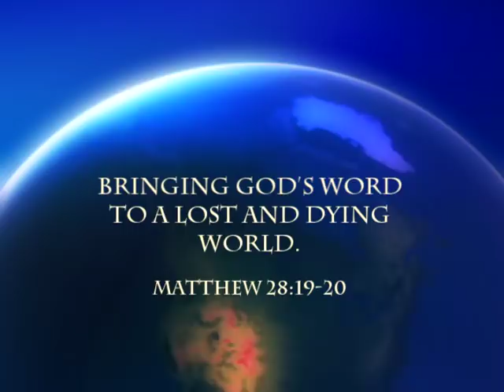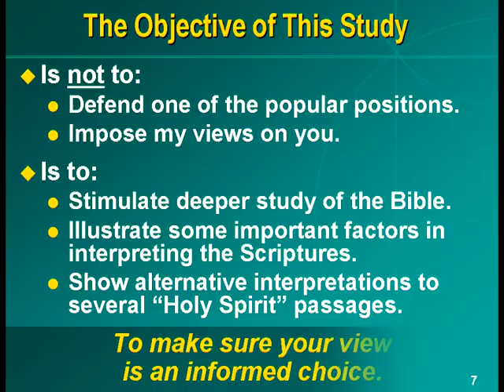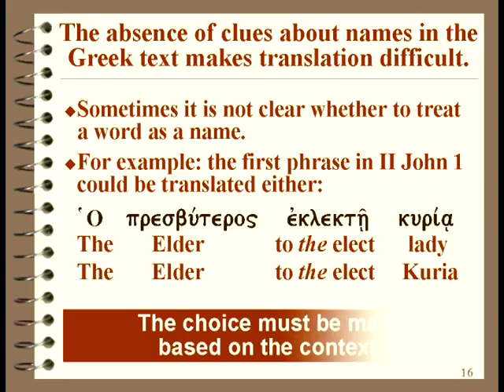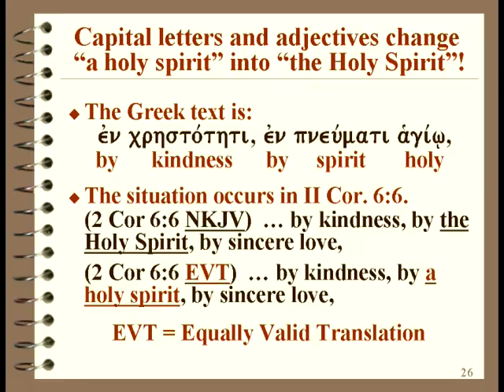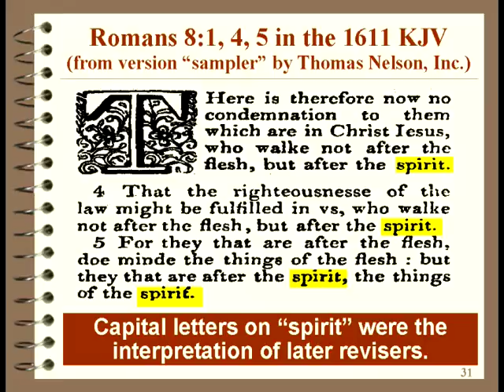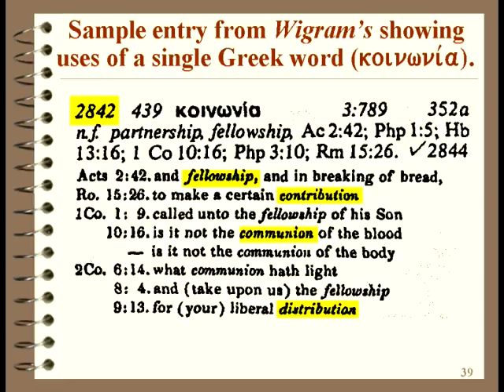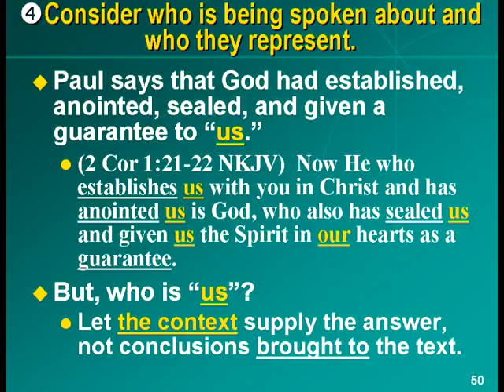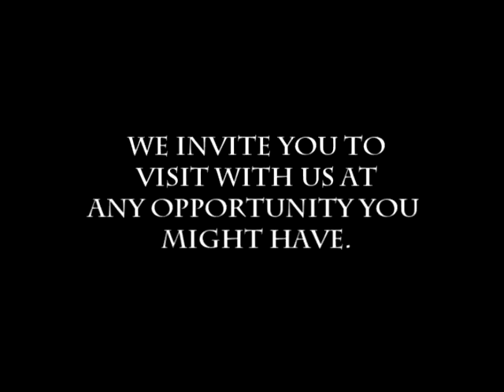Part 1: Applying Good Study Methods to Holy Spirit Passages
This lesson is part 1 in a 6 part series entitled, The Work of the Holy Spirit. Speaker Stan Crowley lays out a methodical, logical way to approach studying difficult passages in the Bible that help make it clear and easy to understand.

Mr. Crowley, of Schertz, Texas, earned his PhD in physics and worked for many years as a physicist, during which time he served as an elder and adult Bible teacher in Woodbridge, VA. In 1996, he left his job to attend Southwest School of Biblical Studies and become a full time preacher. He preaches in lectureships and gospel meetings and has authored numerous articles in publications such as Gospel Journal, Gospel Advocate, Christian Bible Teacher, and Firm Foundation.